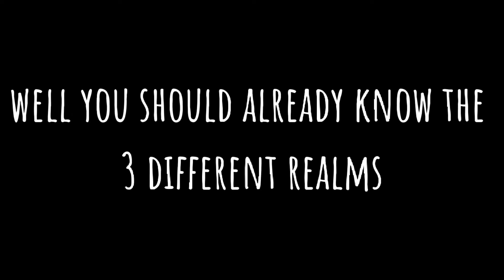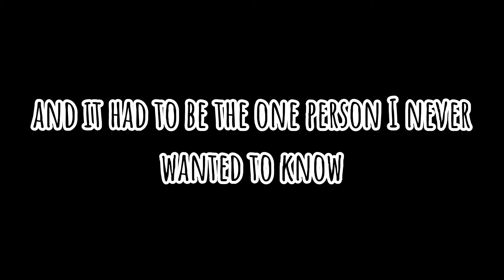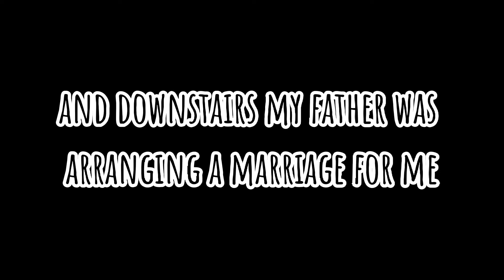🌺Nightlights Academy || Ep 2 || Trip to the past